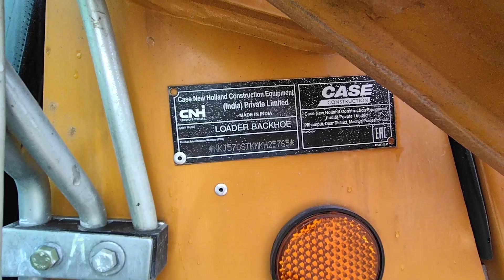JCB || New JCP || JCV || JCB at Site || Yellow Machine || Heavy Machine || JCB at Construction || JC